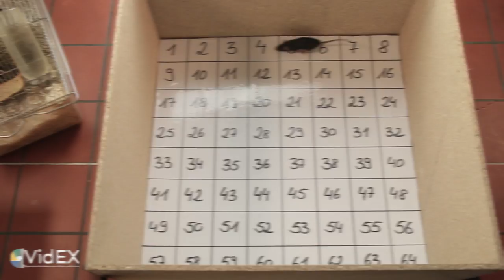Wandkontaktverhalten bei Farbmäusen II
Beobachtung der Farbmäuse: In diesem Modul bekommen Lernende die Möglichkeit unterschiedliche Mausarten in einer Laborsituation zu beobachten, Daten zu sammeln und aufzubereiten, um Rückschlüsse auf das angeborene Schutzverhalten zu ziehen.